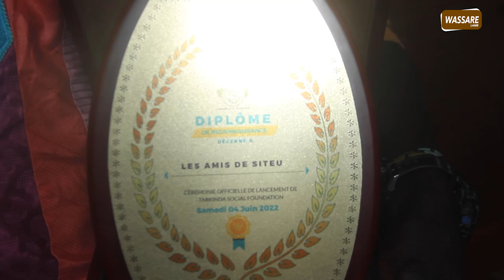Les amis de Siteu témoignent á la cérémonie du lancement Tarkinda Fondation